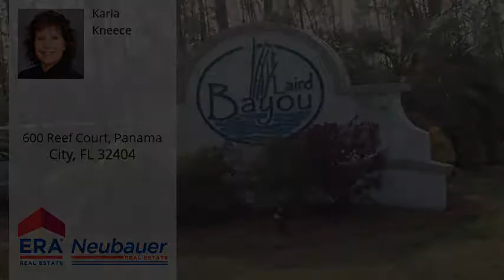600 Reef Court, Panama City, FL 32404 - MLS #681077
Directions
East on Highway 98, East on Highway 22, South on Star Star Avenue, East on Old Bicycle Road, Apprx. 1.2 miles to the entrance to Laird Bayou.Turn on Laird Bayou Dr make right on Vista Del Sol Ln and Reef Court is on the Left
Property Description
Great Value! Laird Bayou Subdivision stretches the length of a natural peninsula by the waters of East Bay and Laird Bayou. Beautiful wooded lot just off a Cud-De-Sac with diverse home sites situated in an irresistible natural wooded area of beauty with convenience to the beaches and attraction of Florida's renowned Emerald Coast. The gated waterfront community amenities: private pool with bathhouse, boat launch and dock, cabana, and gated boat/RV storage area. Per Google search, only 9.9 miles from Tyndall Air Force Base.